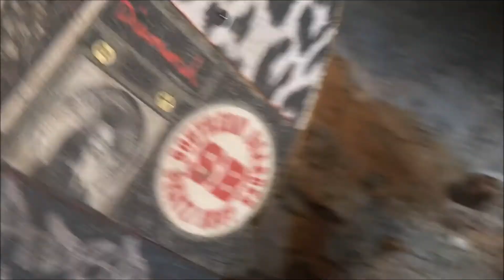Super Luigi Bros Movie